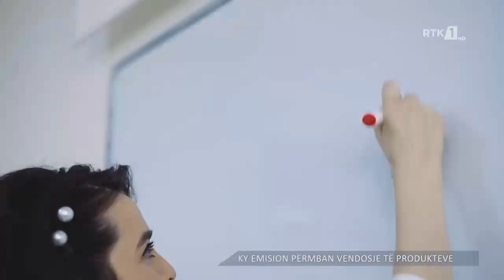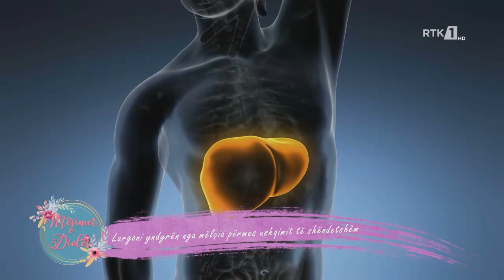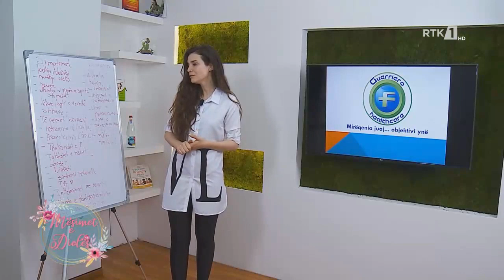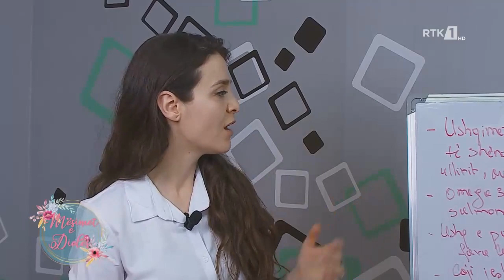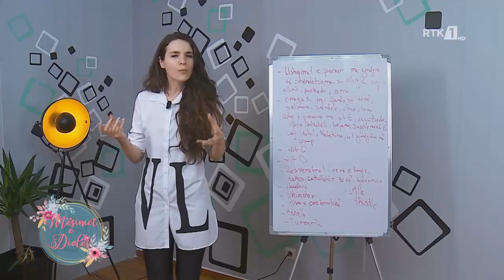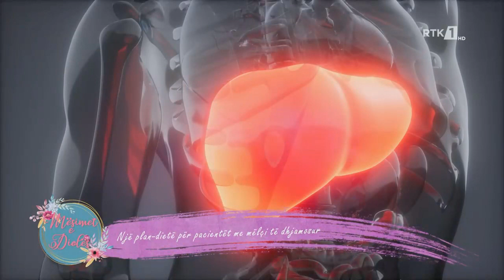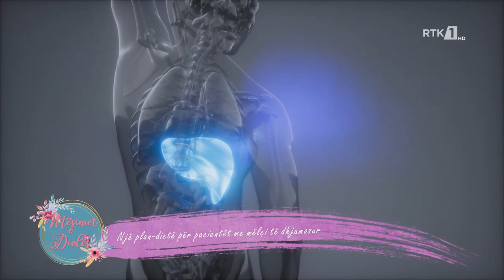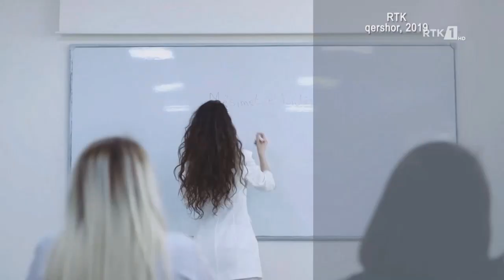MËSIMET E DIOLËS - Largoni yndyrën nga mëlqia përmes ushqimit të shëndetshëm 02.06.2019